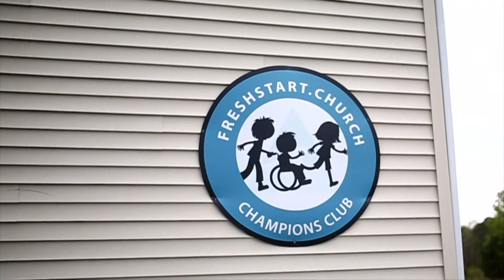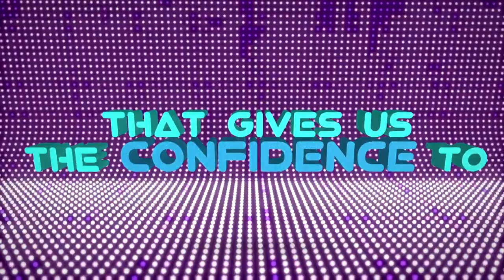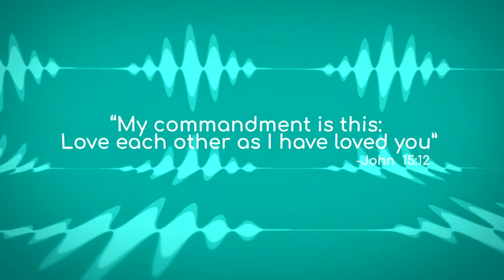Dips & Tips (New Series)